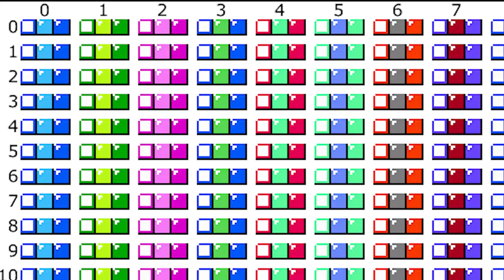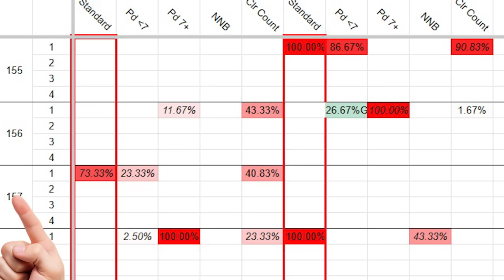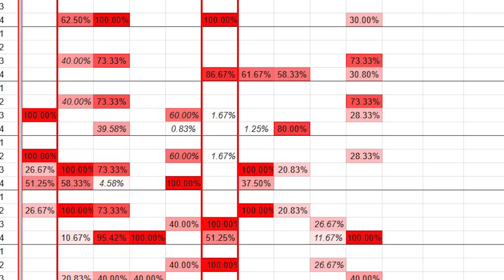Tetris foi 'ZERADO' depois de 34 ANOS, mas é SÓ O COMEÇO!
Zeraram tetris!

➤ PSN: hadessama94